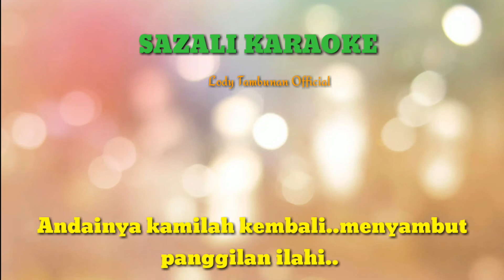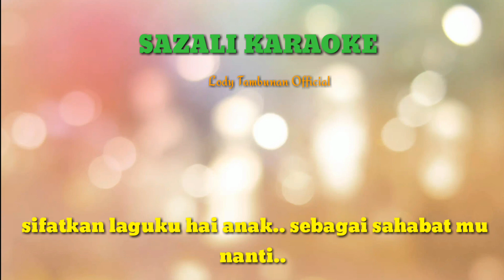Sazali_@Lodi tambunan Official Karaoke